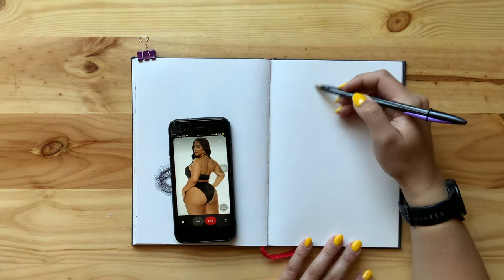Anatomy Drawing Session! ⎮ Draw With Me!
Come follow me and say hi!